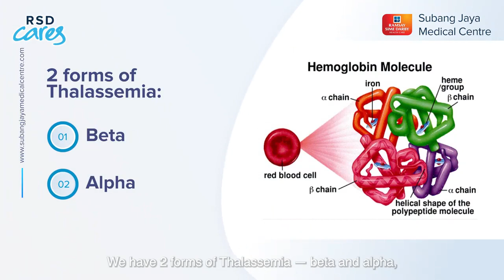How much do you know about Talassemia? | Health Tips By Dr Mohd Haris Fadzillah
Thalassemia is a blood disorder that affects about 5% of Malaysians — and there are 2 forms: Beta and Alpha.

Dr Mohd Haris Fadzillah, Consultant Physician and Haematologist, explains in this video some important facts about thalassemia and how it can impact the lives of carriers.

At SJMC, we offer a vast array of haematological services, including the screening of thalassemia and comprehensive care for patients.